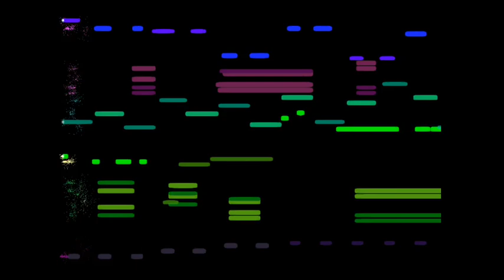Pile-O-Notes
Related to OOF and ROOF. But now I seek the Special Sauce!